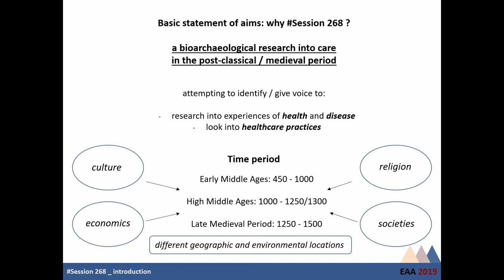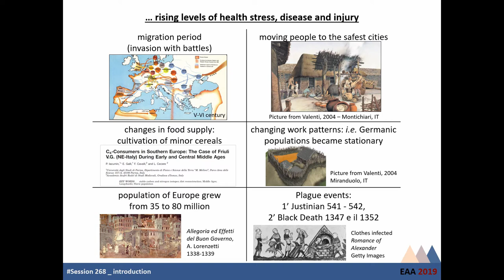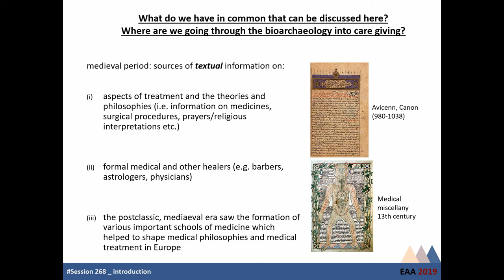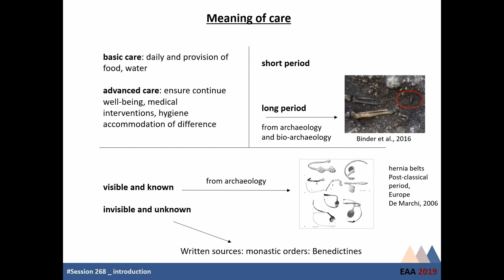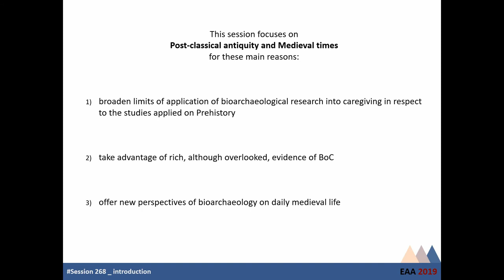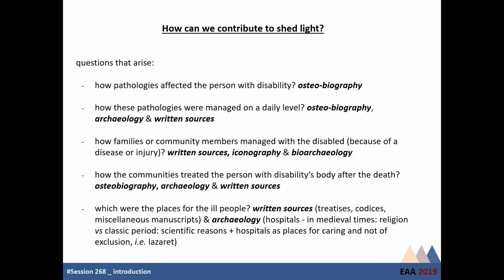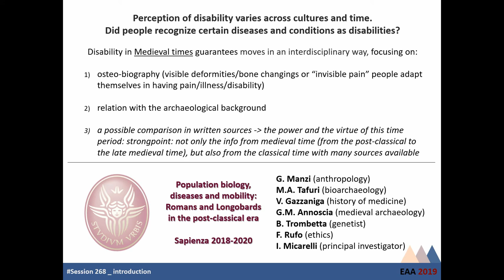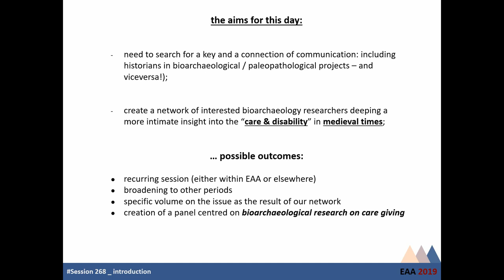INTRODUCTION TO THE SESSION “DISABILITY AND CARE IN MEDIEVAL TIMES: A BIOARCHAEOLOGICAL PERSPECTIVE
In the past, illness, in all its diversity, occupied a major part of persons’ daily life. To deal with diseases, injuries, pain, deformities and bad life conditions, caused by environmental and/or social status, placed significant demands on individuals, their families and their communities. Moreover, it had a range of repercussions for religious beliefs and practice. Contemporary material culture and documents containing information on medicinal, surgical and spiritual treatments for pathologies reveal that in the past (as in the present) the restoration and maintenance of health - or, more simply, ‘how the sick was cared for’ - was a priority for the people of this time. This introductive talk opens a dedicated session which offers an archaeological focus on questions of ‘disability and care’ in Medieval times. It offers a brief overview of Medieval health and disease, culture and chronology as a basic framework in which to locate the papers that follow. This session has the aim to explain the logic, to drive the order in which the papers are presented, and to provide a focus group among researchers from several disciplines. The final goal is to discuss both why we (the organisers) believe this session to be important, and the ways in which it might contribute to a better understanding of everyday, hitherto undocumented, life in this period.

Author(s): Micarelli, Ileana (Sapienza Università di Roma, Dipartimento di Scienze dell’Antichità; Sapienza Università di Roma, Dipartimento di Biologia Ambientale) - Tafuri, Maryanne (Sapienza Università di Roma, Dipartimento di Biologia Ambientale) - Tilley, Lorna (School of Archaeology and Anthropology, Australian National University)